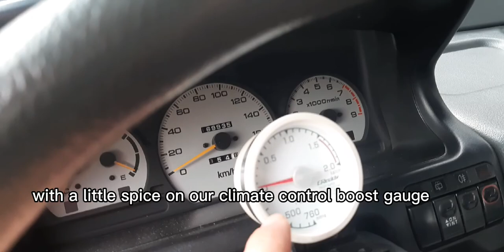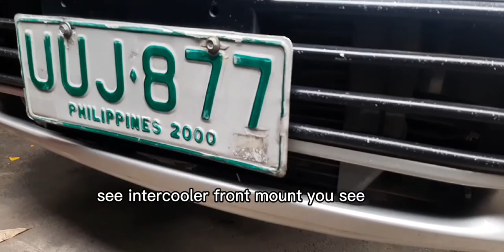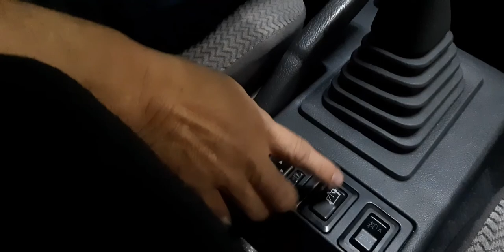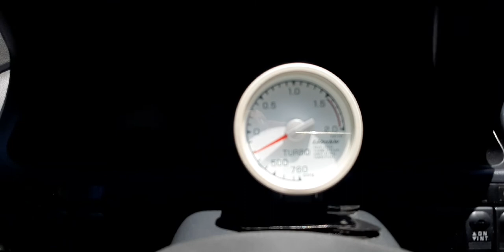MITSUBISHI SPACEWAGON | OWNERS RIDE | JDM NEO CLASSIC | REVIEW BY BUHAY GETO |SUPER WAGEN WAPISH!!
big thanks to jed for letting me shoot his project car. one of the best sleeper car to be honest. thanks and cheers

geto